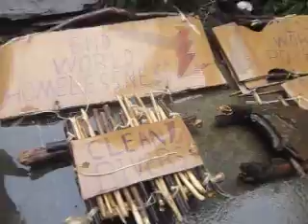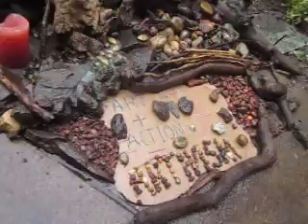Lightning Sacred Ground Earth Day Art Installation Portland 2013